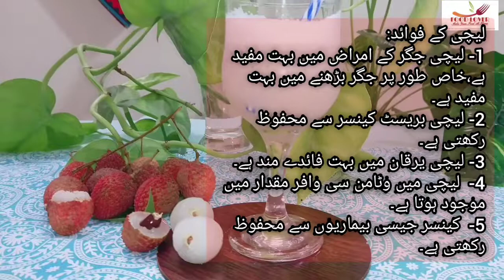Lychee Juice Recipe || 3 Ways Lichee Juice with health Benefits || Food Lover by Shaista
Lychee juice in 3 ways recipe by Food Lover by Shaista.
In this video you will learn how to make lychee juice in 3 different ways and what's the benefits of lychee.
Lychee has many health benefits included:
Anti-juandice.
Anti-Cancer.
Rich in fiber and vitamin-C.
Anti wrinkles. etc.

Ingredients:
Lychee 20
Icecubes
Chia seed, soaked 2 tbsp
Red syrup 1 tbsp